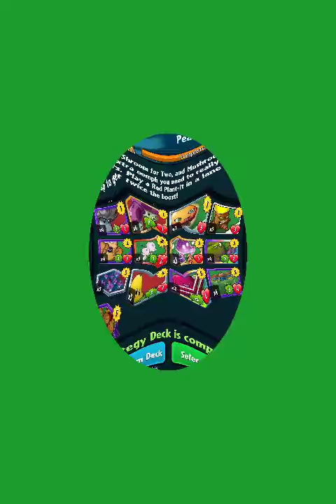ep167: Epic Moments